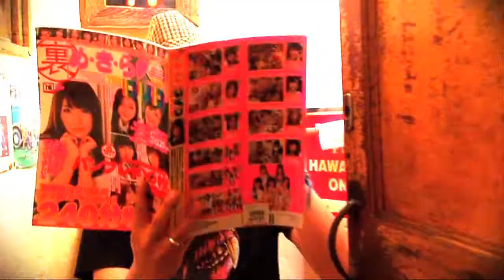Mountain Mocha Kilimanjaro - 6 mocha shots in 2011! !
Get Ready!　6 Mocha Shots in 2011!!　6 singles release campaign!!!

2011年。
マウンテン・モカ・キリマンジャロ、6ヶ月連続シングルリリース！！
配信 or アナログ盤7インチでGETせよ！！
※本映像で使用している曲は販売されません。

詳細はオフィシャルHPにて。

Directed by Mountain Mocha Kilimanjaro
Filmed & Edited by Noriko Oishi
Assisted by Yusuke Kitamura
Special thanks to everyone at Stove's Yokohama